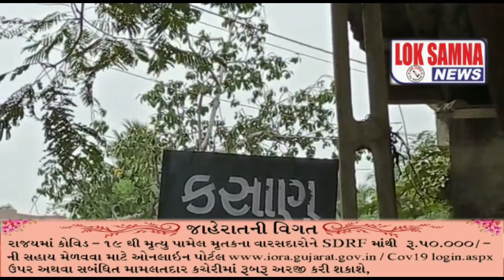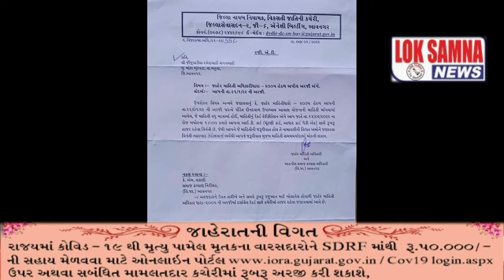આજ રોજ બહુમાળી ભવન ભાવનગર ખાતે RTI એક્ટીવીસ્ટ રમેશ ‌જીંજુવાડીયા હાજર રહ્યા હતા.